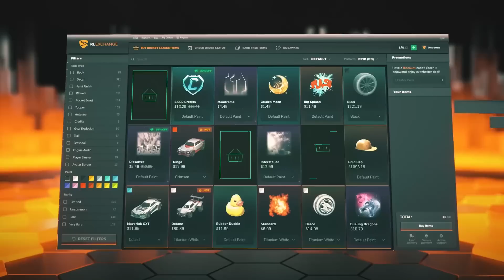NOVO MAPA ABSURDAMENTE LINDO no Rocket League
Neste vídeo jogamos em um mapa que não tem no Rocket League em que o vídeo foi dividido em 2 partes, na primeira temos uma tabela de jogadas para ir fazendo e quem terminar primeiro ganha, como por exeplo (Wall drag, Ceiling shot, Double tap, MLG, Pogo, Kuxir pinch, Ground pinch e Ceiling reset) e na segunda parte jogamos um modo Boomer nesse novo mapa.